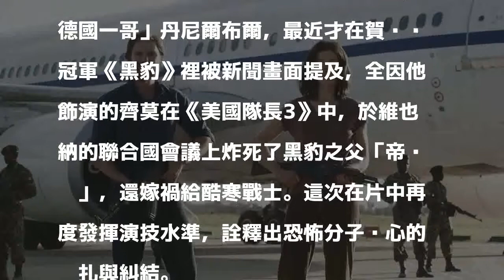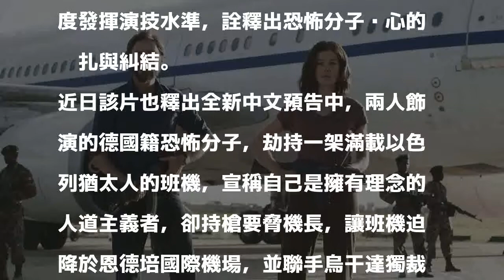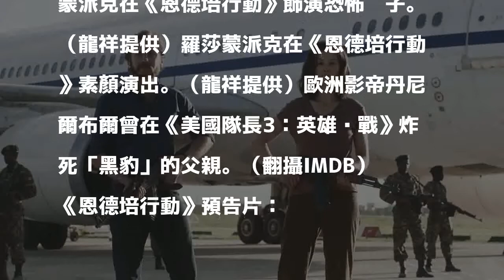（影音）辣手人妻素顏搭「黑豹」殺父仇人 劫機綁架不手軟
〔記者許世穎／綜合報導〕曾在《控制》扮演辣手人妻、一舉入圍奧斯卡影后的羅莎蒙派克，在改編真實事件的新片《恩德培行動》中，和曾在《美國隊長3：英雄內戰》炸死「黑豹」父親的歐洲影帝丹尼爾布爾一同化身恐怖份子，讓傳奇戰役透過大銀幕震撼全球影迷，近日更入選柏林影展官方選映單元。

發表評論評論如下。